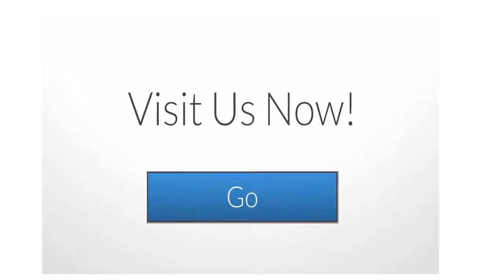Wedding and Prom dress rentals and alterations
Find all your wedding dresses and alterations at P'KaSews Custom Sewing. Bridesmaids dresses and costumes including Halloween and other occasions including prom dress rentals. you can also subscribe to our upcoming You Tube channel P'KaSews and Facebook page if you are looking for wedding dress rentals utah P'KaSews Custom Sewing by visiting us on Facebook